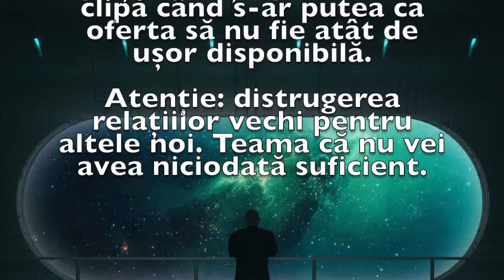Previziunea zilei de 9 Februarie